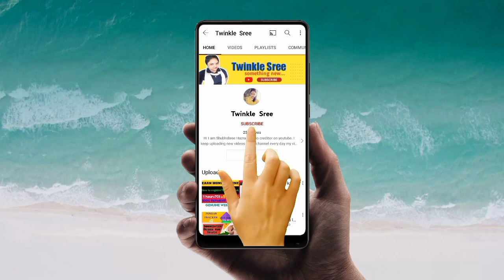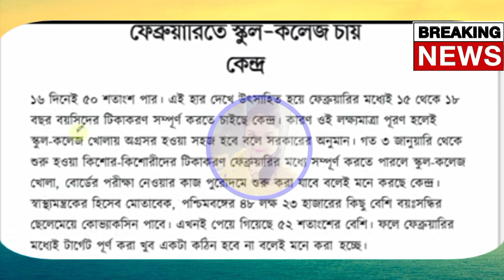সুখবর !! রাজ্যে স্কুল খোলার ব্যাপারে গুরুত্বপূর্ণ আপডেট !!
রাজ্যের সকল ছাত্র-ছাত্রীদের অনলাইন ক্লাস বাধ্যতামূলক/  ১ লা ফেব্রুয়ারি থেকে খুলতে পারে স্কুল কলেজ
দ্রুত যাতে স্কুল খোলা হয় এবং স্কুল ছুটদের ফিরিয়ে আনা যায় - এই দাবিতে হাইকোর্টে দারের হলো জনস্বার্থ মামলা // ফেব্রুয়ারি মাসেই যাতে স্কুল খোলা হয় - জোরালো হচ্ছে ছাত্র-ছাত্রী শিক্ষক-শিক্ষিকা এবং অভিভাবকদের দাবি ।
Online Class in west bengal
zee 24 ghanta live class today
Madhyamik HS 2022 exam news today
Samrat exclusive
School college opening date in west bengal
School college opening news west bengal
madhyamik exam 2022
samrat exclusive new update
samrat exclusive online live class

💥💥FOLLOW ME💥💥

YouTube 2nd channel Link:-

♦️Trading App :-

♦️INDIA TOP 10 EARNING APP:-